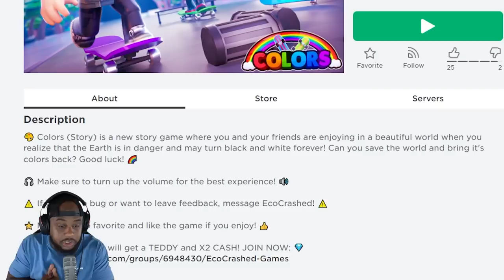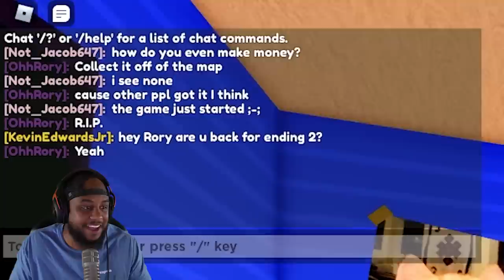ROBLOX COLORS STORY 🌈